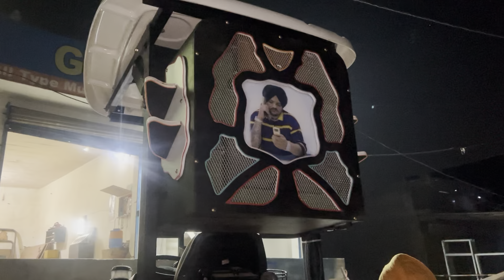963 System Hang💀// Beacon Lights🏮